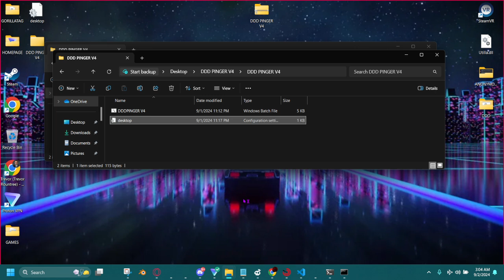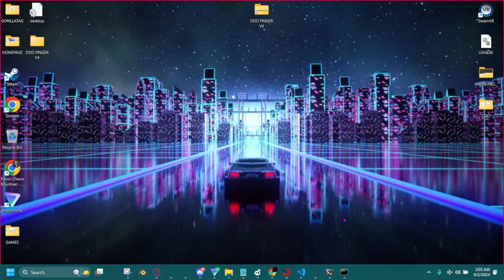BEST DDoS TOOL 2024